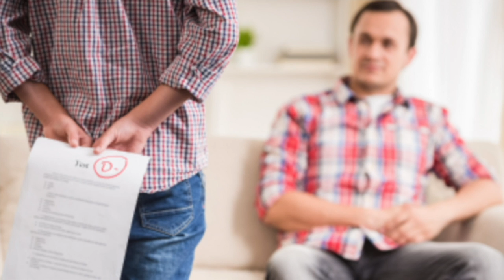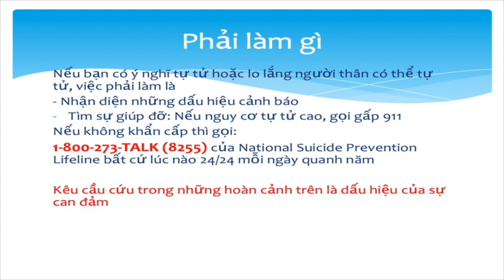VATV | Phỏng Vấn Bác Sĩ Đặng Vũ Chấn: Tìm Hiểu Về Bản Chất Vấn Đề Trầm Cảm Thanh Thiếu Niên - Phần 3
13/07/2019
Bích Phượng